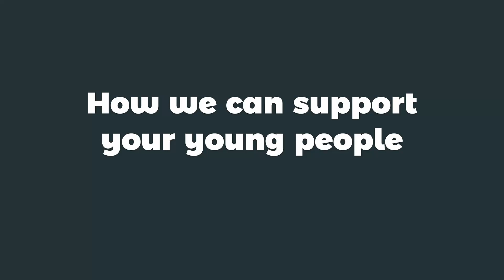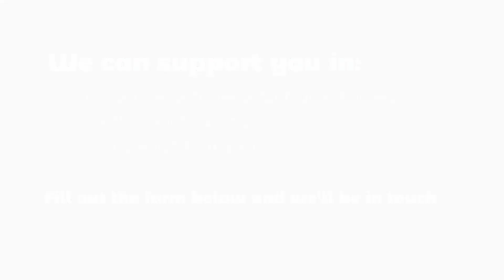Meet our Youth & Young Adults Team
Supporting the growth and engagement of high schoolers and young adults in your parish

The Evangelisation Brisbane Youth and Young Adults Team are especially suited to help you engage and grow the young people in your parish in the Archdiocese of Brisbane.

Specifically, here’s how we can support you:
• Youth leader training
• Faith formation for young adults
• Encounter experiences for high schoolers

If you need help forming your young adults in the faith, training your youth leaders for ministry, or providing experiences of encounter with God for your young people, just reach out to us on 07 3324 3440 or at .